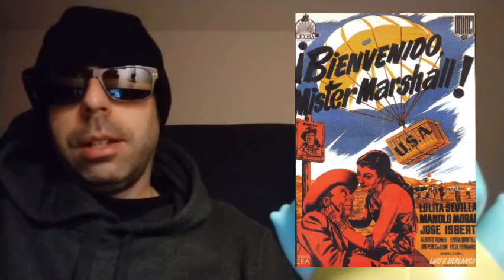Bienvenido, Míster Marshall (1953) de Luis García Berlanga | Análisis de la película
Reseña de la película "Bienvenido, Míster Marshall"
Comedia. Sátira. Vida rural. Años 50. Posguerra española.

Un pueblecito en la España de los 50 se revoluciona ante la inminente llegada de unos americanos cargados de dinero y prosperidad.

"Bienvenido, Míster Marshall" (1953) dirigida por Luis García Berlanga.
Guion: Juan Antonio Bardem, Miguel Mihura, Luis García Berlanga.

Reparto: José Isbert, Lolita Sevilla, Manolo Morán, Alberto Romea, Elvira Quintilla,...